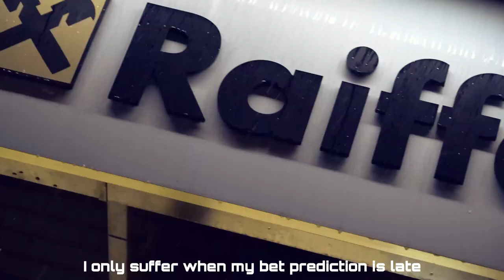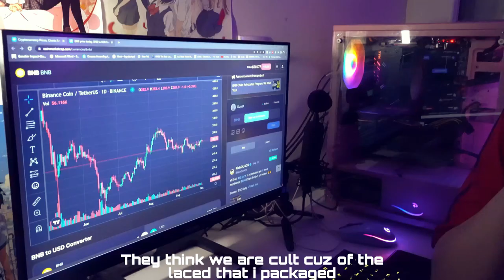Brane - Raiffeisen [TK2P] 🇷🇸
$ produced by Harmless, Deadat18
$ mix and master by nomark
$ recorded in studio WIN TIPS
$ shot by Lovro Badelj
$ directed by Beltramo Monterastelli
$ design by @blagoslovljenje
$ edited by Beltramo Monterastelli, Lovro Badelj

rajfajzen

ｎｅｂｅｓａ

ａｓｅｂｅｎ